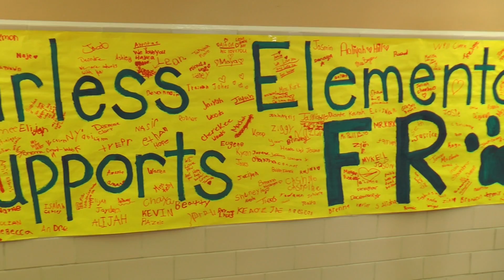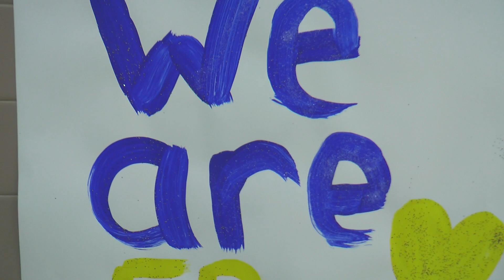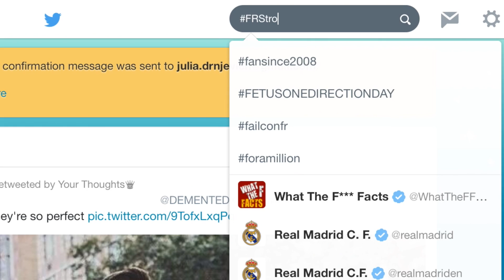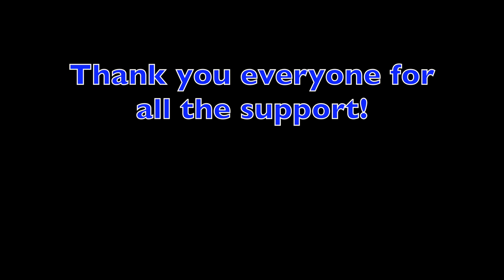We Are FR Strong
This video is to show how much we thank everyone for supporting us and helping us get through this tough time. The song I used is "Stay With Me" which I thought was perfect for this video because everyone was able to stay strong as a community and supported each other.

We wouldn't be able to get through this tough time without everyone's support. Seeing all the banners made by different schools puts a smile on everyone's face and really helps everyone get through the day.

The amount of heroism in our school is amazing and it really shows how much we care for one another. As the rest of the victims are still recovering, we continue to keep them in our prayers.

"...we will honor and defend thee, Franklin High School blue & gold" 💙💛